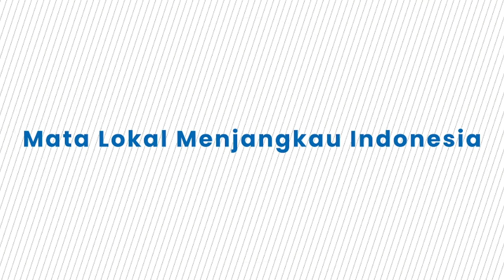Beredar Video Syur Anak Musisi David Bayu, Audrey Davis, Penyebar Sekaligus Pemeran Ditangkap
Pelaku berinisial AP (27) ditangkap di kediamannya di Cipayung, Jakarta Timur pada Sabtu (10/8/2024) lalu.

Berdasarkan video penangkapan AP yang diperoleh Tribun Network pada Senin (12/8/2024), pelaku memakai kaus warna biru dengan corak putih serta celana pendek abu-abu.

Pada momen tersebut, penyidik dari Unit V Subdit IV Tipidsiber Ditreskrimsus Polda Metro Jaya sempat bertanya kepada AP apakah masih memiliki file video syur Audrey Davis.

Namun, AP sempat mengelak dan menyebut file tersebut sudah hilang.

Tak hanya itu, AP juga sempat membantah turut menyebarkan video syur Audrey Davis.

Setelah itu, penyidik pun melakukan penggeledahan ke kamar AP dan menemukan komputer milik tersangka yang masih menyimpan video syur Audrey Davis.

Selain itu, saat penggeledahan, penyidik juga menemukan flashdisk berwarna putih yang masih tertancap di laptop AP.

Kemudian, penyidik bertanya ke AP terkait keberadaan ponsel yang digunakan tersangka untuk merekam adegan tidak senonoh tersebut.

AP mengaku ponsel tersebut berada di rekannya karena ingin dijual.

(Tribun-Video.com/Tribunnews.com)

Artikel ini telah tayang di Tribunnews.com dengan judul Momen Mantan Pacar Audrey Davis Ditangkap di Rumahnya, Sempat Mengelak Bukan Penyebar Video Syur.

Program: Viral News
Host: Sandy Yuanita
Editor Video: Januar Imani Ramadhan
Uploader: Alfayed